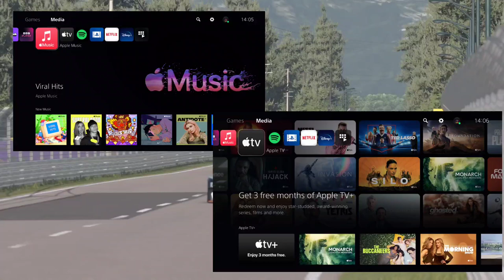SaRPs 35: PS5 joins Apple, Movember 2023 1 week to go and GTWS in December at Barcelona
Gaming, Time and Music with TC.
Content:
Timestamp:
00:00 Intro
01:06 Mo Mo
01:45 PS Plus
03:41 Apple
07:21 Twitch
09:15 Audeze
09:50 GT7
11:45 Goodbye
PS Catalogue

Leaving 11 Games

Stream

PlayStation on Spotify

PlayStation

Podcast

Accessibility Controller

PS Portal

Atari

Games

PS  Plus

Wonder Woman

GT7

Teardown

Virtual Reality

Meta

Tech and Amazon

Caliber X2

Amazon

Sonos

TV and Movies

Marvel's

Madame Web

What If

Monarch

Indy

Miscs.

Google Mail

Huawei

Unity 6

McD

Ubisoft - X

Jehovah

In August 2013 I have a big big stroke. and I'm doing this channel so that my speech will get better and better so is nothing to do with money.

Honorary mentions...

Stroke changes lives in an instant, but the brain can adapt. And so can you. We’re here to support people to rebuild their lives after stroke.

Jehovah. is watching us.